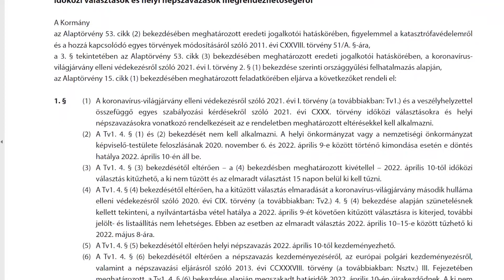ISMÉT LEHET ÖNKORMÁNYZATI VÁLASZTÁST TARTANI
Ismét lehet időközi önkormányzati választást tartani. Rendeletet módosított a kormány.Amennyiben a helyi önkormányzat képviselő-testülete a feloszlatásról már 2020. november 6. és 2022. április 9-e között határozott, a döntés 2022. április 10-én hatályba lép. Mindezen túl a helyhatóságok 2022. április 10-től már kitűzhetnek időközi választást, illetve a ki nem tűzött és az elmaradt választást időpontját 15 napon belül meg kell határozni.